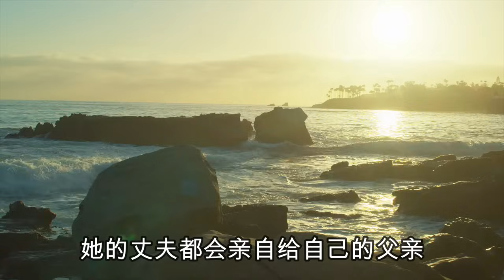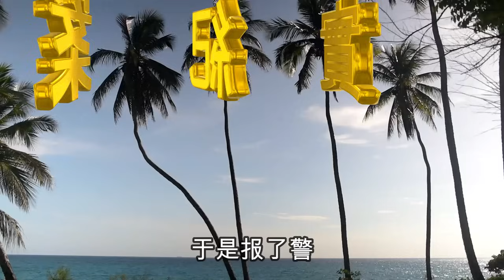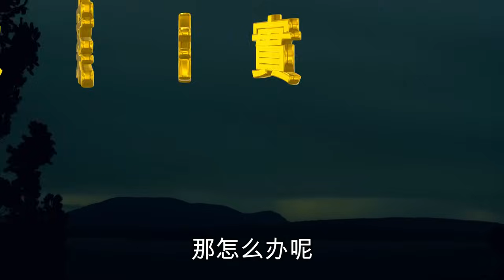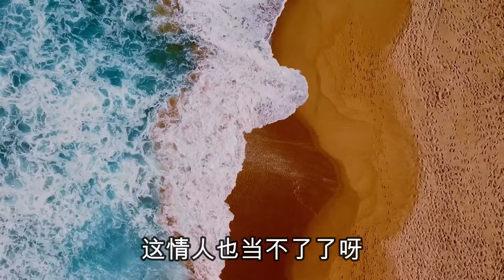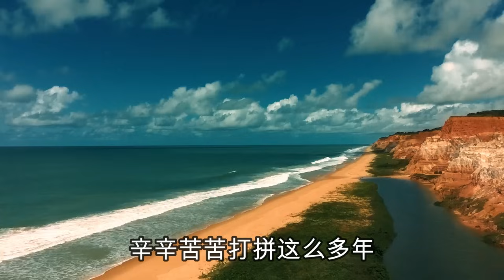广西兴安情杀案，兄長睡了自己的弟媳引發的悲劇，呂鵬大案紀實